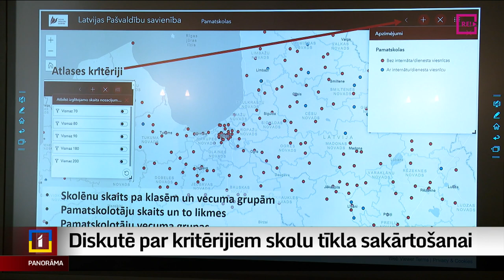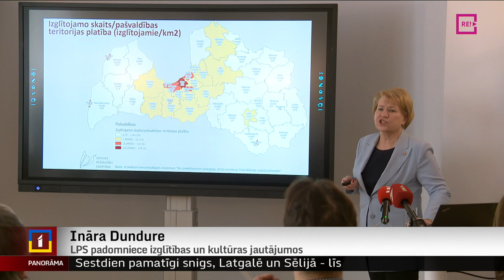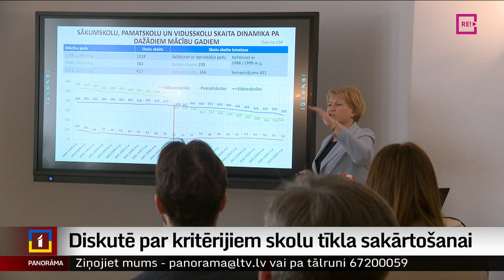Diskutē par kritērijiem skolu tīkla sakārtošanai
Lai lēmumi, kuru skolu atstāt, kuru slēgt, būtu balstīti datos, Latvijas Pašvaldību savienība šodien piedāvāja savu nule izstrādāto interaktīvo karti. Pašvaldības cer – to varētu ņemt par pamatu skolu tīkla sakārtošanai. Tomēr izglītības un zinātnes ministre par pašvaldību datiem saka – vērā būtu jāņem visi dati, nevis tikai tie, kas patīk. Plašāk stāsta Zanda Ozola-Balode.